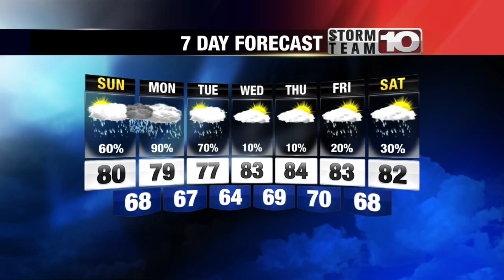Saturday Night Weather Update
Sunday will contain isolated showers at times during the day, but heavy rain is holding off until late Sunday night.